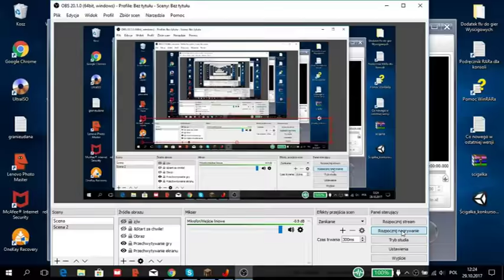Crash Time II Wypadki #1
Crash Time II Śmiertelne Wypadki Samochodowo Policyjne Zapraszam do Oglondania!

Spodobało sie Zostaw Lajka

Chcesz Więcej? Zostaw Suba!
Miniaturka by game1xxx